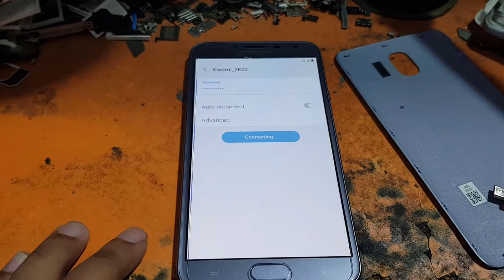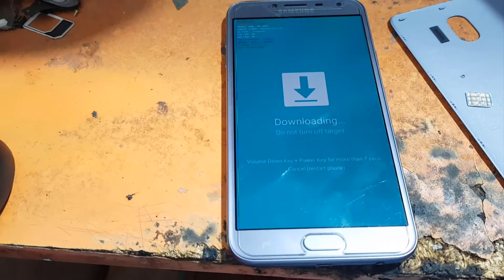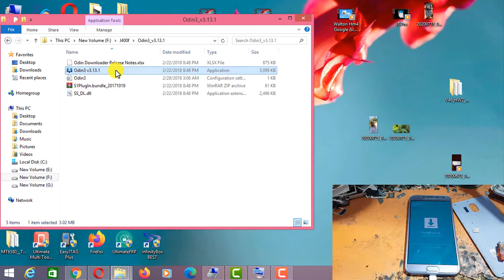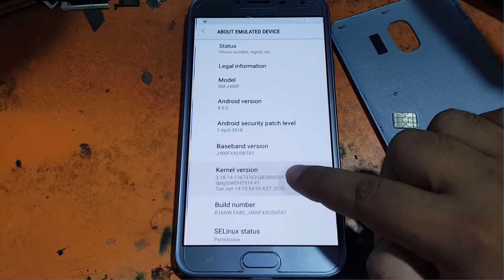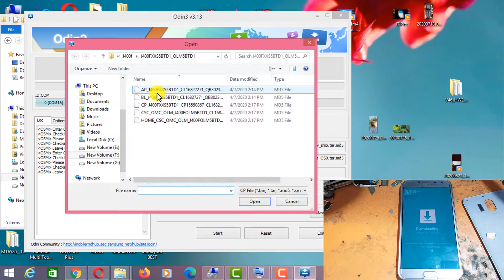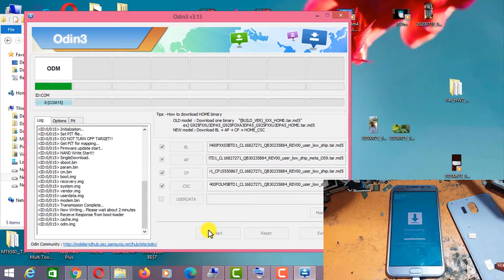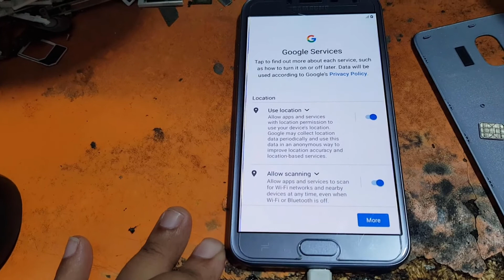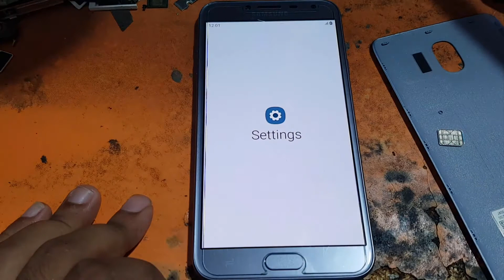Samsung Galaxy J400F 9.0 U4 FRP Remover Combination File 2020 100% Work